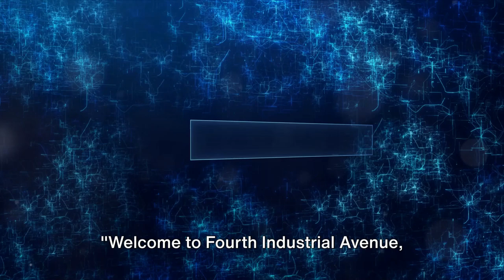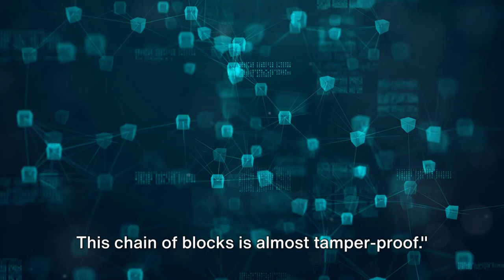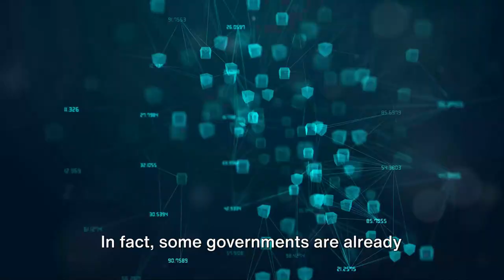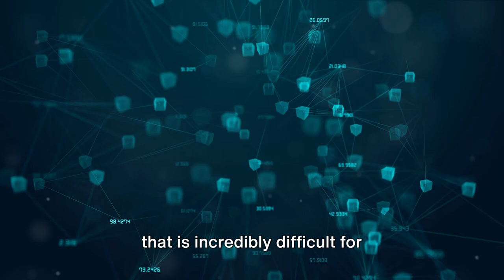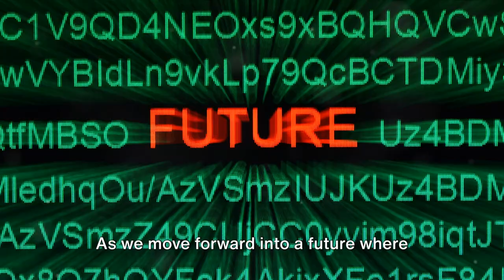How Blockchain Technology Is Revolutionizing Cybersecurity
Join us on Fourth Industrial Avenue as we delve into 'Blockchain vs Cybercrime: Law Enforcement’s New Ally'. In this video, we explore how blockchain technology is becoming a crucial tool in fighting digital crime. From tracking digital transactions to securing sensitive data, learn how this revolutionary technology is aiding law enforcement in a battle against cybercrime. This is a must-watch for anyone interested in how technology is shaping our security and legal landscapes.